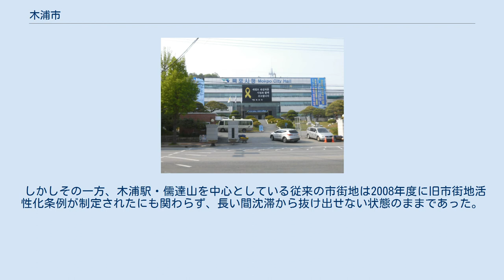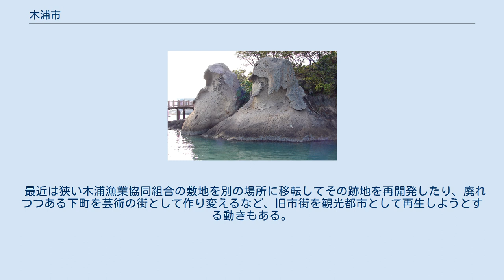木浦市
木浦市庁 木浦市（モクポし、モッポし）は韓国全羅南道西南部の市。
 李氏朝鮮時代末期に開港場となり発展した港町であり、かつて8千人以上の内地人住民を抱える日本人の街であった旧市街地では日本統治時代の和風建築や近代建築が多数残っている。
 木浦市は湖南線の終着点であり日本本土や中国との交易で栄え、植民地時代には朝鮮半島有数の大都市だったが、1970年代以降は沈滞した。
 戦後日本との経済的関係が途絶えてから、ソウル～釜山の軸を中心に経済成長を図る韓国政府の政策によって経済成長から取り残されて衰退の一途を辿っていた木浦市であったが、1990年代以降から旧市街地の東側を中心としてニュータウンが形成されてからこうした状況は徐々に改善されている。
ただし、後述のような旧市街地とニュータウンとの格差が問題になっている。
 朝鮮半島最西南端に位置する港町で、北から東にかけては務安郡、南は霊岩郡に接する。
西は黄海に面し、海上に浮かぶ島嶼のほとんどは新安郡に属する（一部、木浦市や務安郡など）。
有名な新安沖沈没船が引き上げられたのはこのあたりである。
 1990年初頭の頃、従来の市街地の東側に下塘（ハダン）ニュータウンが建設され、同じ頃に木浦市の南側に栄山江を挟んで隣接している霊岩郡の三湖邑に大仏国家産業団地が造成されながら、同時期にそれまで仁川広域市に所在していた旧漢拏重工業（現在の現代三湖重工業）が移転した。
 また、2005年頃には光州広域市に所在していた全羅南道庁が、下塘ニュータウンのさらに東側の務安郡域に移転した。
こうして全羅南道の道庁所在地として務安、木浦の両市郡を跨って南岳ニュータウンが形成された。
 これらの新市街を中心に、木浦市は隣接する務安郡の地域に所在している全羅南道庁およびその附属機関、霊岩郡域に立地した工業地帯のベッドタウンとしても機能している。
 しかしその一方、木浦駅・儒達山を中心としている従来の市街地は2008年度に旧市街地活性化条例が制定されたにも関わらず、長い間沈滞から抜け出せない状態のままであった。
 最近は狭い木浦漁業協同組合の敷地を別の場所に移転してその跡地を再開発したり、廃れつつある下町を芸術の街として作り変えるなど、旧市街を観光都市として再生しようとする動きもある。
 木浦駅